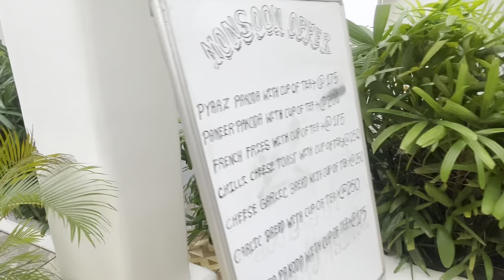EP2 | moni ne aj boat chayi systemmm hang kr diya | goa coco beach | goa 2023 | monisagartuber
EP1 | moni ne aj boat chayi systemmm hang kr diya